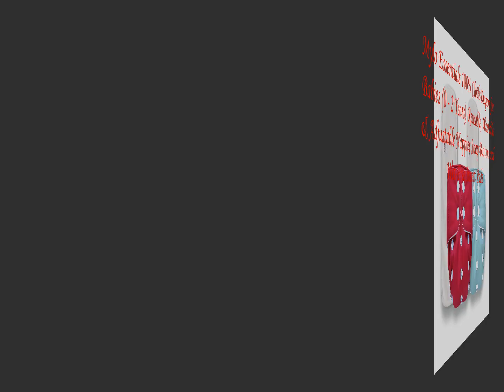Mylo Essentials 100% Cloth Diapers for Babies 0 2 Years, Reusable, Washable & Adjustable Nappies S